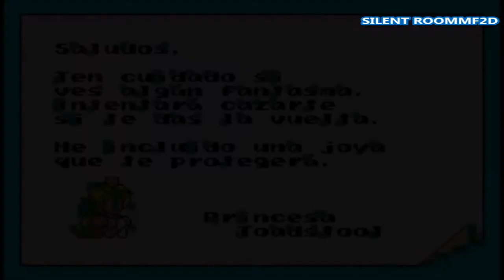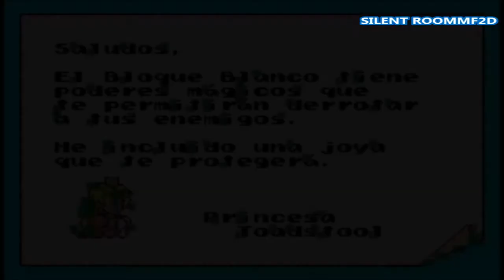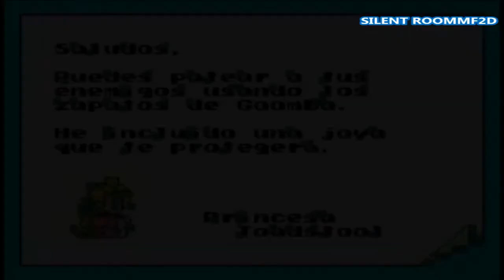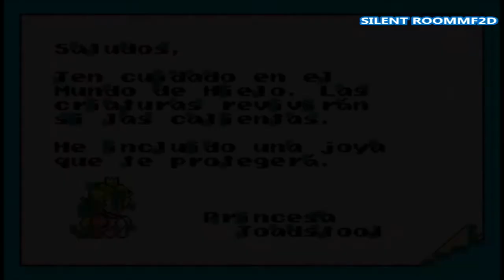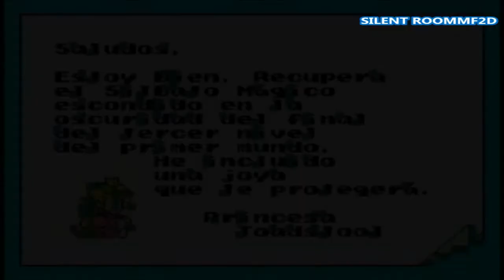Super Mario Advance 4 (SMB3) GBA